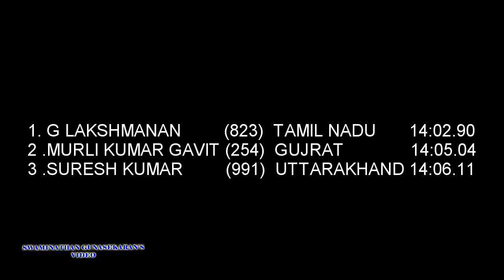Tamilnadu's G.lakshmanan wins MEN'S 5000m RUN FINAL. 21 st FEDERATION CUP ATH. CHAMPIONSHIPS-2017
1. G lakshmanan  Tamilnadu   14:02.90 Sec.
  MEN'S 5000m RUN FINAL 21 st FEDERATION CUP NATIONAL SENIOR ATHLETICS CHAMPIONSHIPS-2017
PATIALA-PUNJAB  .INDIA